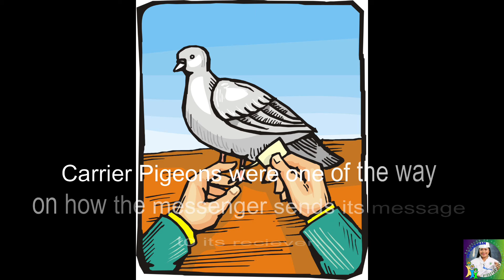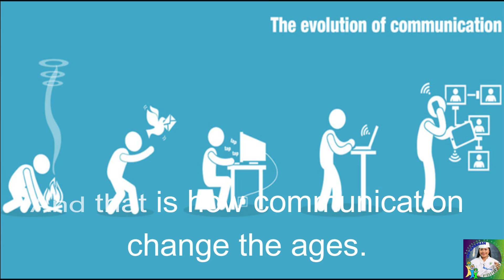Evolution of Communication